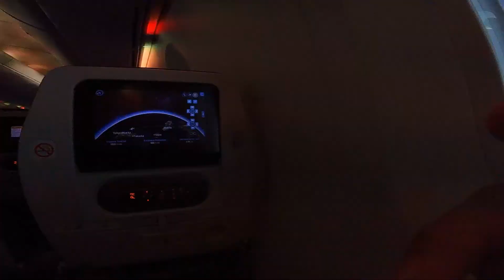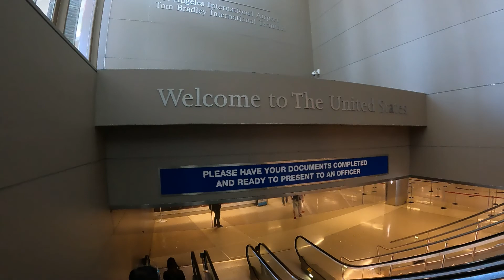Touch down Los Angeles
California Dreamin